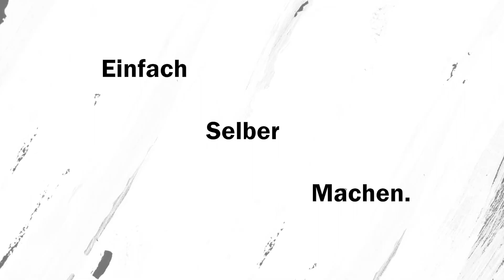Hyazinthe winterlich im Glas dekorieren l Hyazinthe wachsen l Frühblüher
Das neue Jahr beginnt und überall sind schon Frühblüher wie die Hyazinthe erhältlich. Ich zeige dir, wie du sie im Glas schön dekorieren kannst.

❗Über diesen Kanal:
"Einfach Selber Machen" - Der Name ist Programm!
Auf diesem Kanal findest du viele verschiedene DIYs zum Nachmachen.
Du willst nicht nur Inspiration sondern auch eine Anleitung, wie du Ideen umsetzen kannst? Dann bist du bei mir genau richtig!
Ich biete dir regelmäßig neue Ideen mit Schritt-für-Schritt Anleitung.
⏰ Videozeiten
00:00  I  Vorspann und Einleitung
00:18  I  Material
00:27  I  Hyazinthe im Glas dekorieren
02:30  I  Impressionen und Abspann
⬛ Material
- Hyazinthe
- Dekoglas
- Moos
- Zweige (hier: Konifere)
- Tannenzapfen und Holzstücke
- Kunstschnee
⬛ Links
⬛ Hinweise
Natürlich bleibt es euch allein überlassen, welche Produkte ihr kauft und wo.
⬛ Musik
YouTube Mediathek